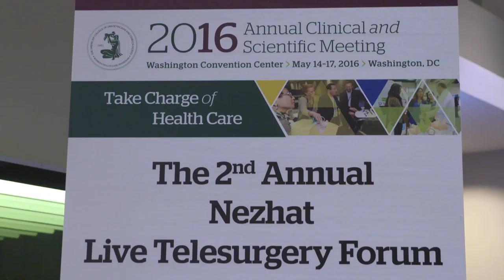Nezhat Live Telesurgery Forum, Cheryl Iglesia, MD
ACOG TV talks to Cheryl Iglesia, MD, Forum Moderator, about the range of cases being performed live at the live telesurgery and what she hopes attendees gain from seeing the procedures unfold in real time.